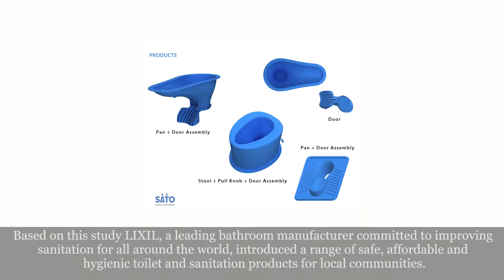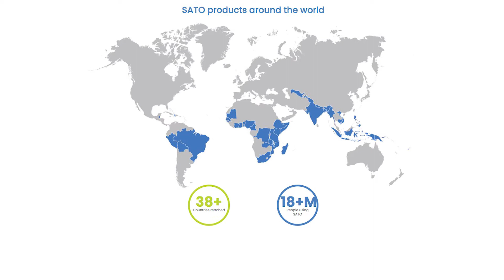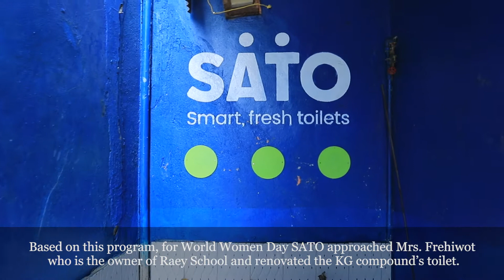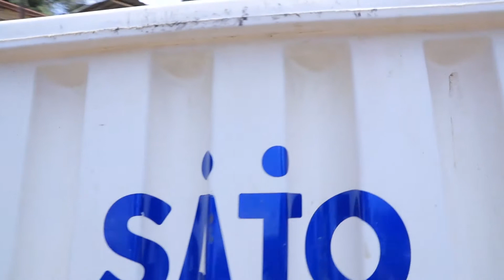SATO Toilets Africa Donates Handwashing Stations to the Ethiopian Public Health Institute.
Happy New Year to our friends, families, colleagues, partners, and customers in Ethiopia!  We wish you all a happy and prosperous year ahead.

SATO is honoured to be part of the solution in making sanitation and handwashing accessible for more people in Ethiopia. Earlier this year, SATO donated 50 hand-washing stations to the Ethiopian Public Health Institute.  The hand-washing stations were distributed to several police stations, including the Lidita County station, where Covid 19 cases are most rampant. The stations now benefit over 10,000 police personnel.

We look forward to a new year of furthering this progress and impacting more families, communities and institutions.